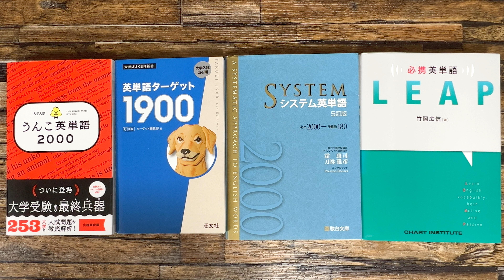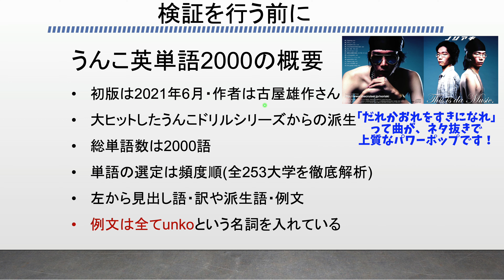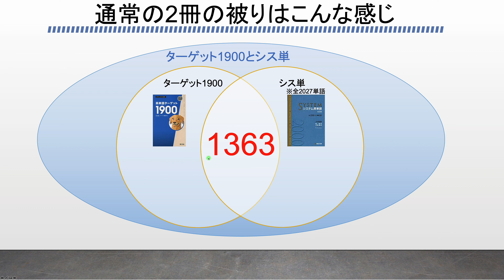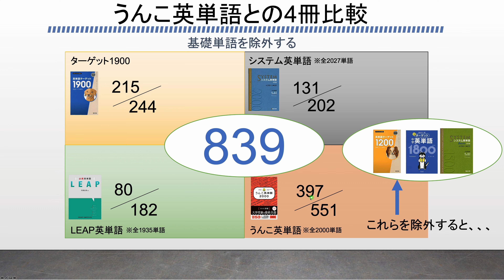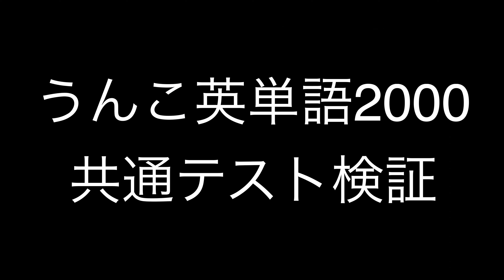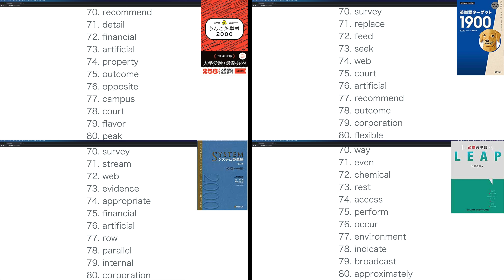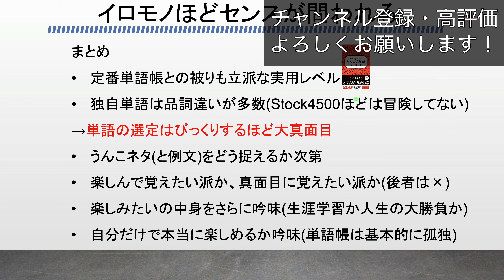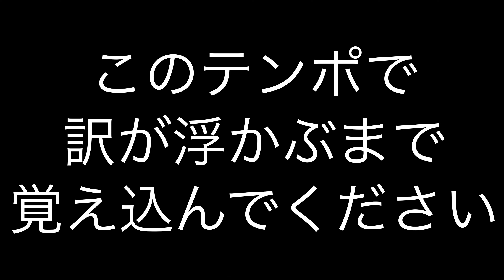【リクエスト回】うんこ英単語2000をクソ真面目にレビュー・主要単語帳との比較・共通テストカバー率など【共通テスト的中率】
ブログ記事上で動画内の単語リストは全て表示しています。じっくり見たい方はこちら(訳は調べてね)。

うんこ英単語2000のAmazonページはこちら

その他の国立大学(関関同立、MARCHなども可)を調べて欲しいというリクエストがある方は、可能な限り順番に検証しますので、コメント欄にお願いします。

ちなみに各グラフの数値は番号付き見出し語のみカウントしています。
載っていないとみなした単語も、派生語や補足欄を探せば載っている事もよくあるので、とにかく一冊を重箱の隅まで極めましょう。

【目次】
00:00 はじめに
01:13 今日やりたいこと
03:42 うんこ英単語2000の概要
08:35 通常の2冊の単語比較
09:34 うんこ英単語2000との2冊比較・それぞれの共通項
10:55 4冊全ての共通項
11:47 4冊全ての共通項リスト
12:42 4冊それぞれの差分
13:40 4冊それぞれから基礎単語を除いた差分
14:38 うんこ英単語2000から基礎単語を除いた差分リスト
17:26 共通テスト的中率
18:57 うんこ英単語2000共通テスト的中単語リスト
22:48 まとめ
29:55 うんこ英単語からの厳選30単語